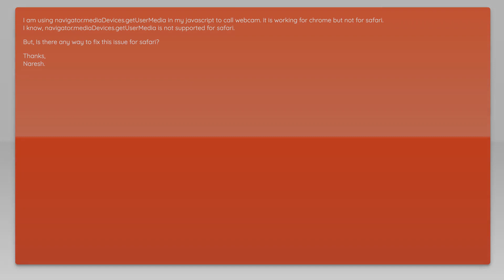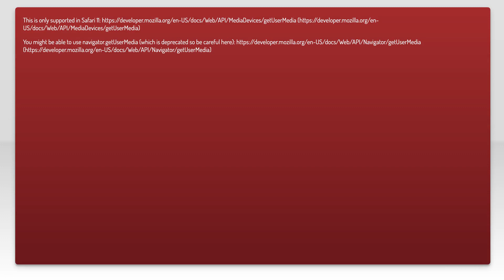How can i fix 'navigator.mediaDevices.getUserMedia' for Safari?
javascript: How can i fix &#39;navigator.mediaDevices.getUserMedia&#39; for Safari?

Related to: javascript, safari